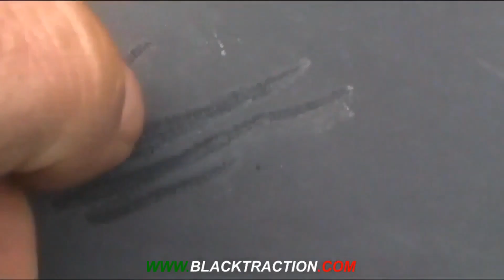METODI APPLICATIVI DI RS BLACKTRACTION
RS è il rinnova plastica MULTIFUNZIONE, che con diversi metodi applicativi ti permette di risolvere differenti problemi su molti tipi di materiali con la più lunga durata d'effetto mai ottenuta prima da nessun prodotto rinnovatore o sistema concorrente!! SENZA silicone, cera e SENZA corrosivi per rinnovare e sopratutto proteggere!!